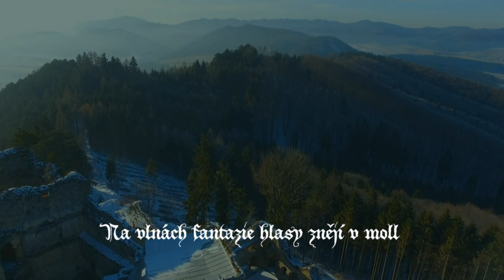XIII Století Fatherland (2000)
Videoklip k písni Fatherland z roku 2000, vydané na albu Metropolis. Záběry jsou z filmu Černá smrt, Ironclad, záznam koncertu XIII v Praze Akropolis